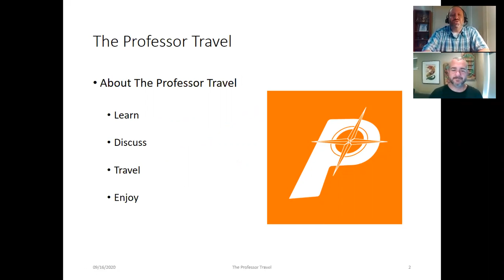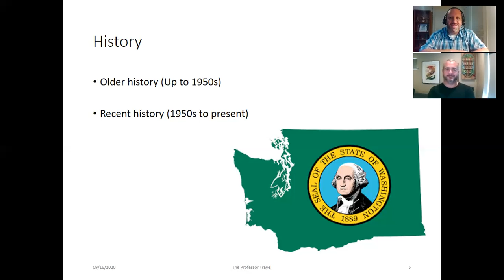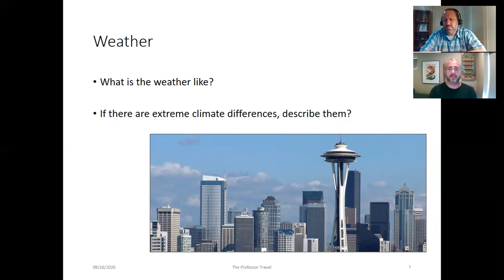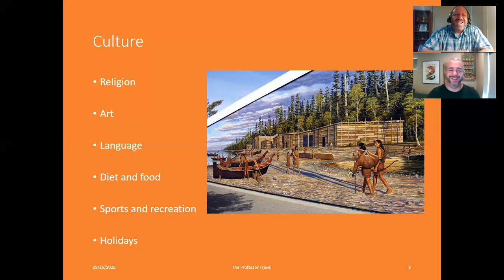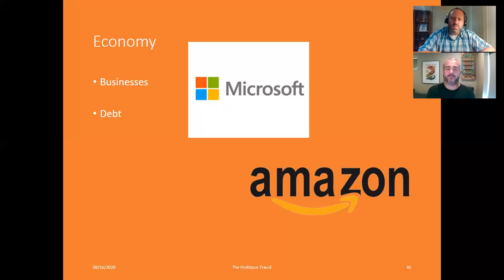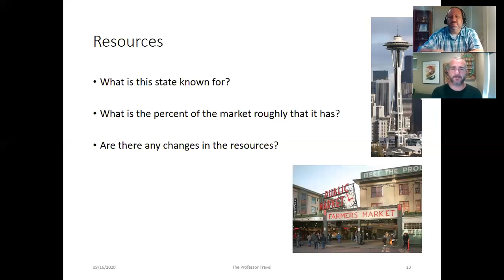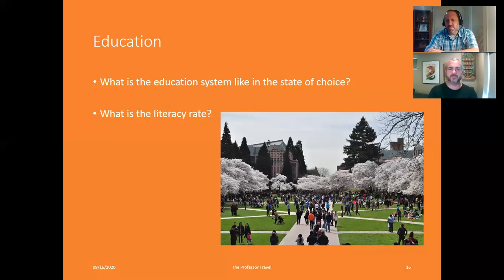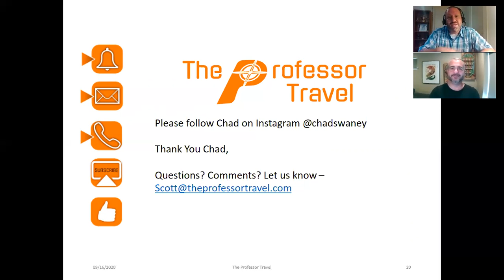Washington State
Greetings Students and welcome to this special VLOG of The Professor Travel Domestic Edition!!! Since international travel from The United States is not fully available at this time, we have opted to do this series on the 50 States of the Union and their territories.

This week, we explore the beautiful deserts, cities, and people of The Great State of Washington. We are joined by our returning Visiting Professor Chad Swaney who helps us review everything from population to culture; from civil rights to major organizations of employ in the area.

Enjoy and make everyday a travel adventure!!!